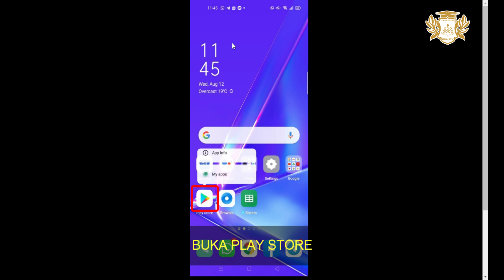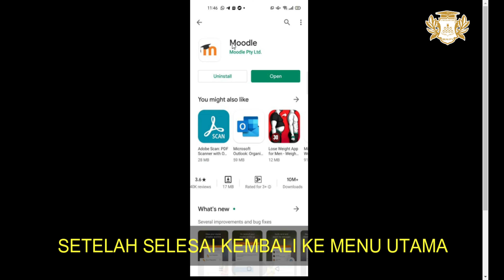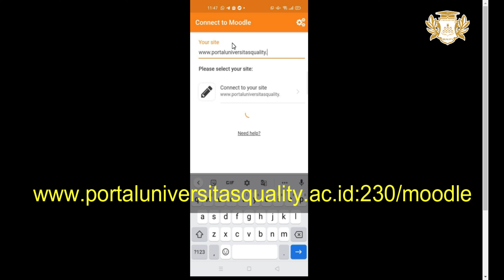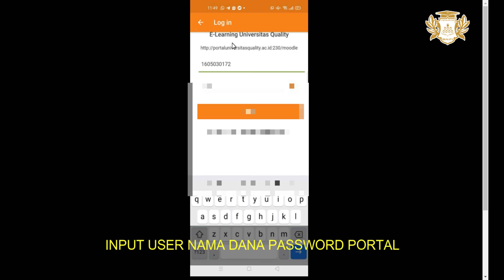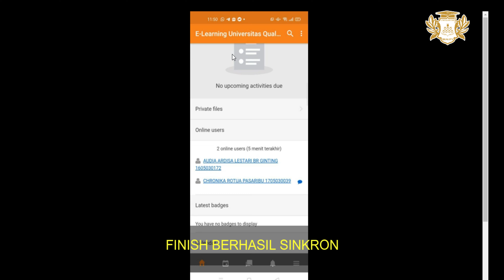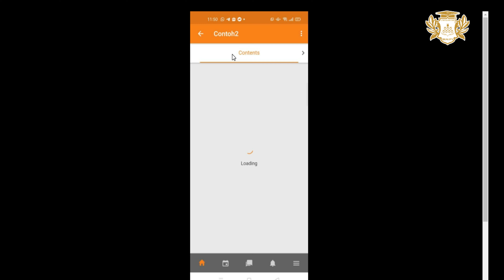TUTORIAL AKSES E-LEARNING VIA SMARTPHONE/ANDROID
Untuk mempermudah akses E-Learning bagi Dosen dan Mahasiswa Universitas Quality, maka selain melalui Komputer/Laptop ..E-Learning juga dapat di akses melalui Smartphone.

Call Center :
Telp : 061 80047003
Chat Admin :
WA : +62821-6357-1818